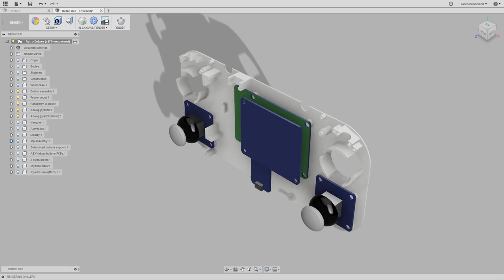Wooden handheld game console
Check for more information on the fabrication process and having access to all the design files, schematics and source code.
The console is powered by a Raspberry Pi 3 running a customized version of Lakka. It is made out of cherry wood and acrylic. A tore down SNES controller and a Teensy board were used for implementing the controller part.